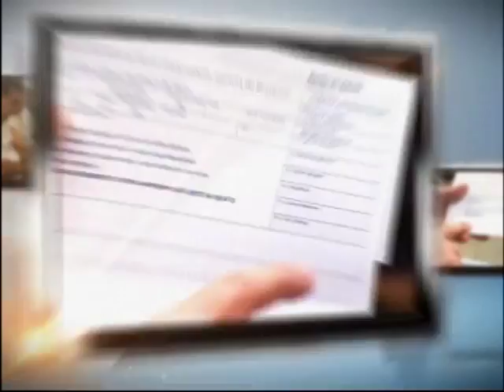Referência Missionário R R Soares A importância de viver animado